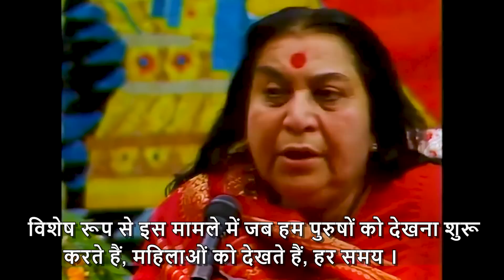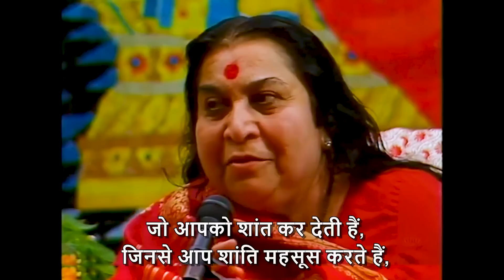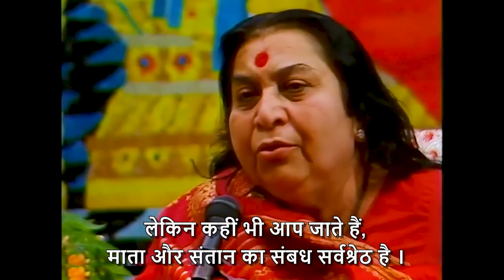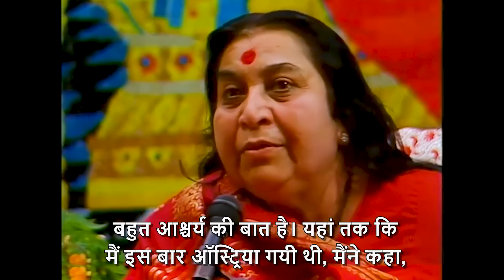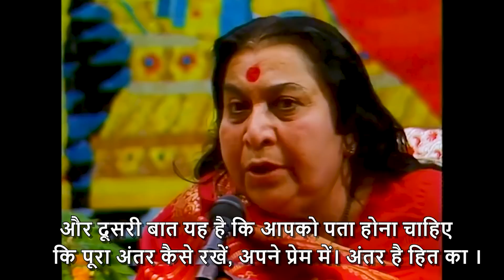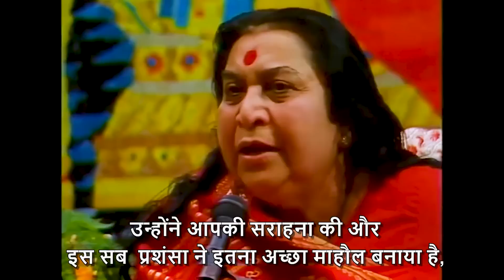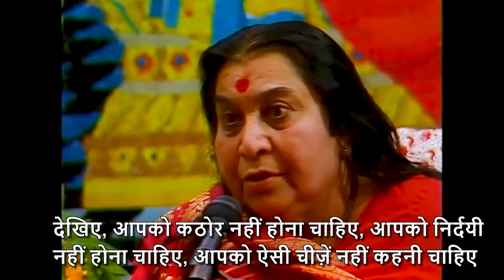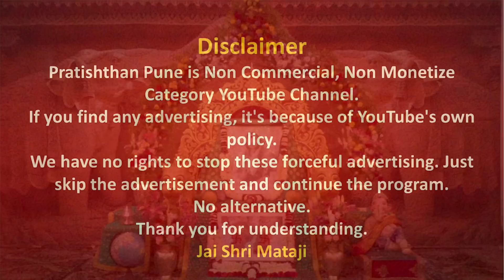05 Sep 2022 | Early Morning Meditation | Sahajayoga | 04 AM IST | Pratishthan Pune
05 Sep 2022 | Early Morning Meditation | Sahajayoga | 04 AM IST | Pratishthan Pune

मॉर्निंग मेडिटेशन प्रतिष्ठान  पुणे से  05 Sep 2022  को सुबह 04 बजे लाईव्ह प्रसारण इस लिंक पर होगा |

( 05 Sep 2022  | 04 AM )

Original Speech -